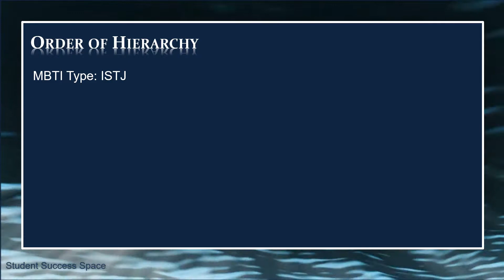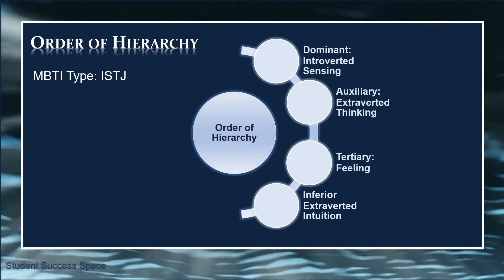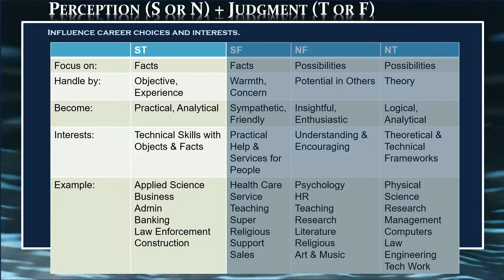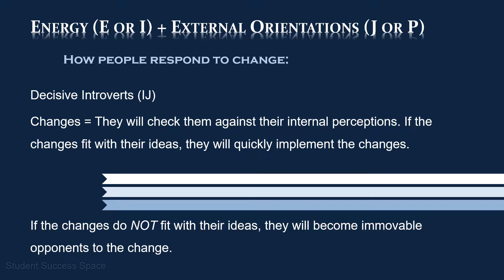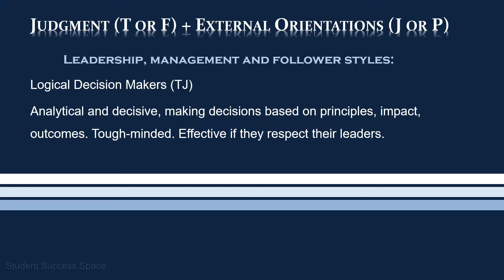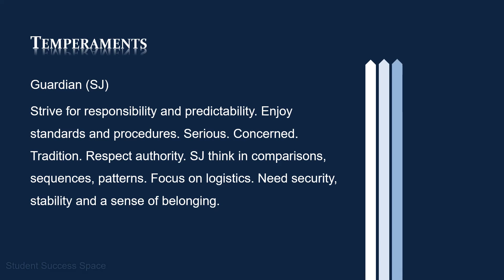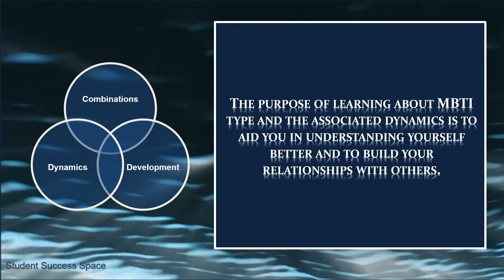MBTI ISTJ - The Preference Combinations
MBTI is more than a description of the personalities. It is about the intricacies within dynamics and how to develop oneself. ISTJ, personality type, uses all of the eight preferences.

Find courses for each of the individual MBTI Personality Types on Udemy.

MBTI in Practice - Developing a Deeper Understanding of Personality or Psychological Type

Examining MBTI through a Leadership Lens - Gaining Insights and Strategies for Effective Leadership

Atkinson, T. (2018). MBTI Learning Styles: A Practical Approach. ISBN: 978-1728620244

Learn more about MBTI on Udemy.com. Search for Tracy Atkinson’s courses.

Or read about MBTI. Search for Tracy Atkinson’s publications on Amazon.